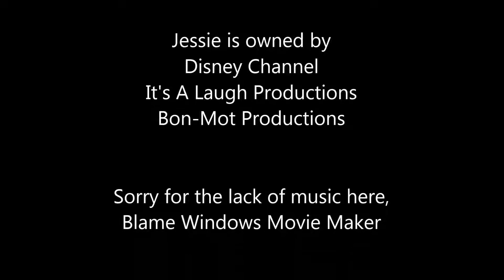Jessie VLOG- 311; Creepy Connie 3- The Creepening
Kay and I review One of my favorite Jessie Episodes